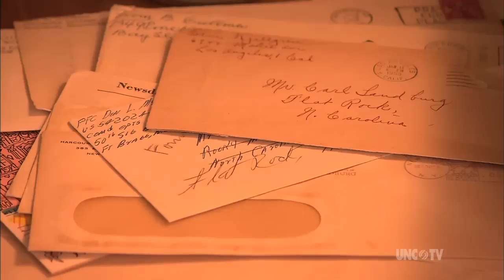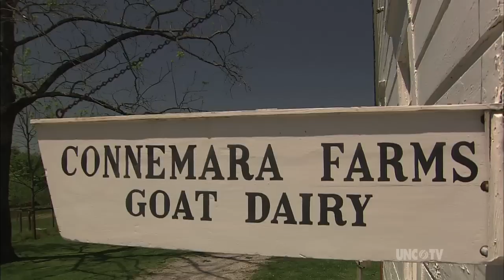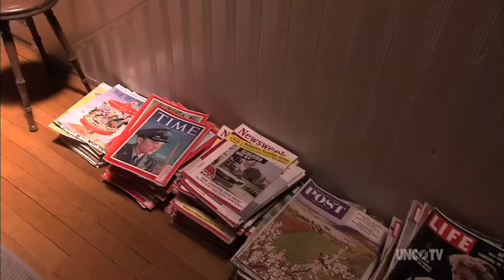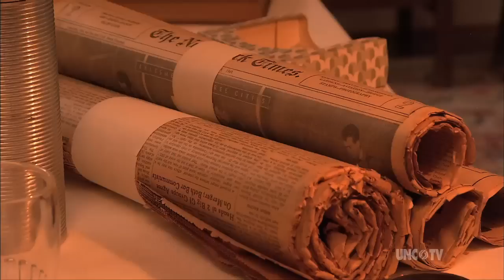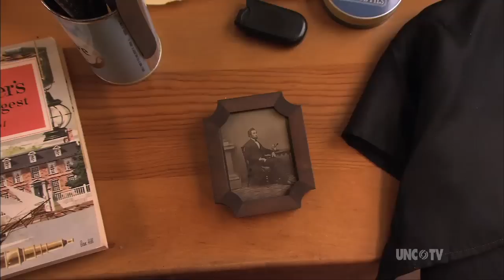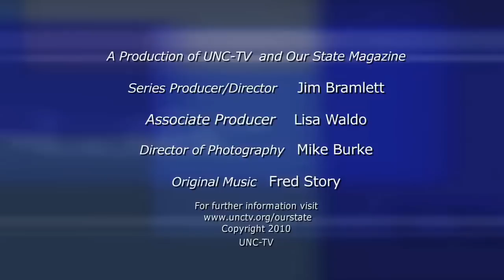Carl Sandburg's Connemara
Explore the 264-acre Henderson County home of one of the 20th century's most significant Americans. Produced by Our State magazine and UNC-TV, with generous support from BB&T. Segment originally aired on 7/5/2006.